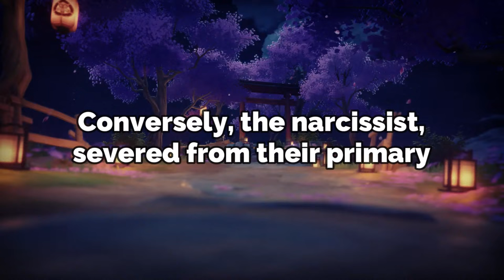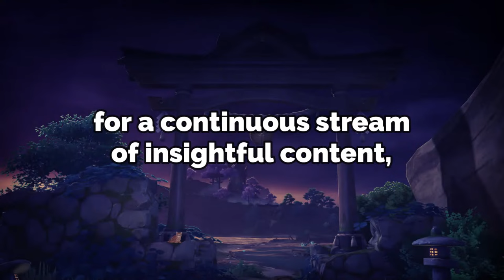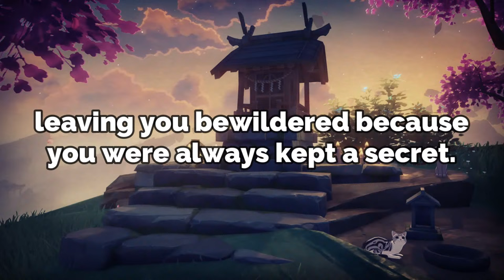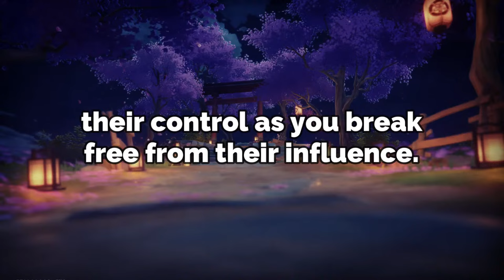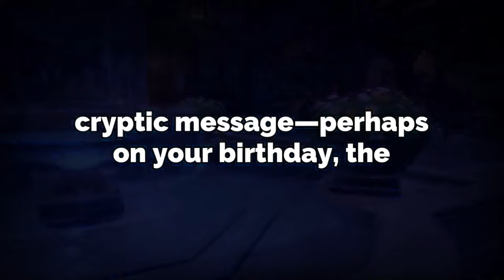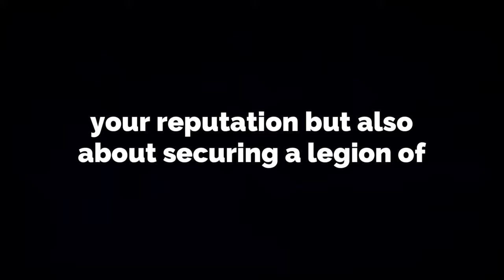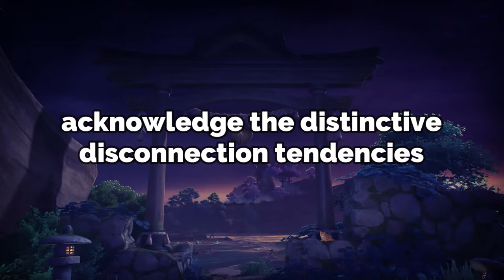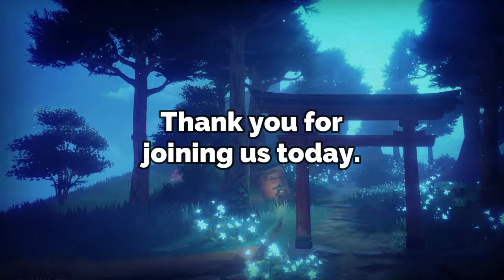What Happens in the 4 Stages of Narcissistic Despair After You Leave | NPD | Narcissism Backfires